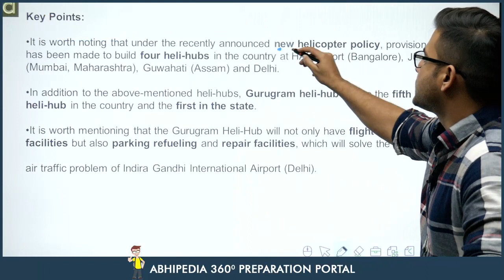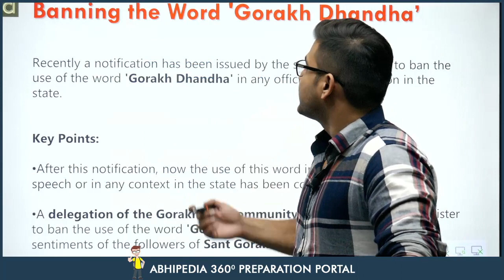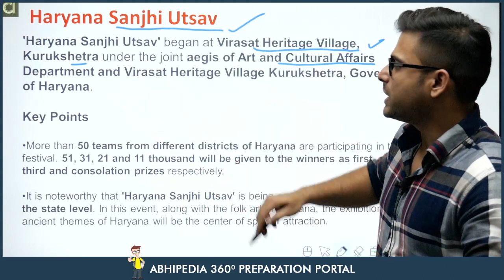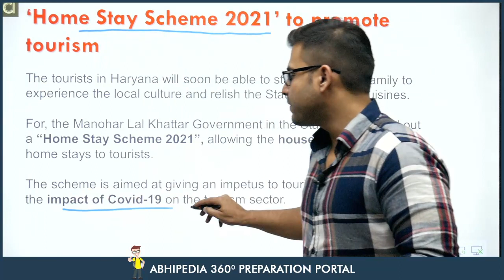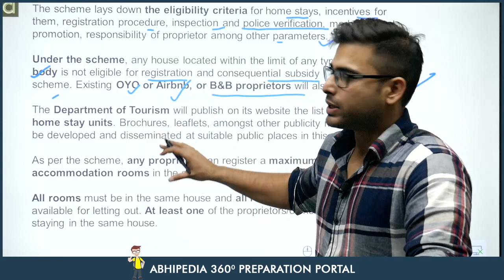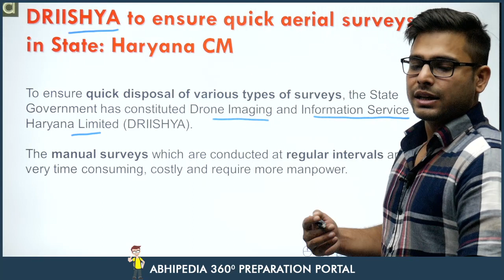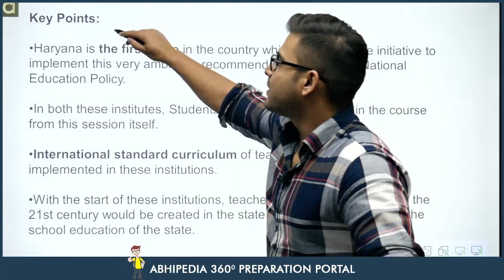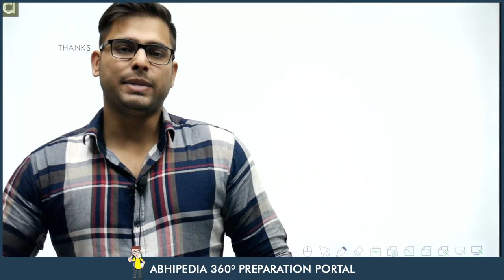Haryana Current Affairs | October 2021 | 1st Week | By Atul Dhiman Sir